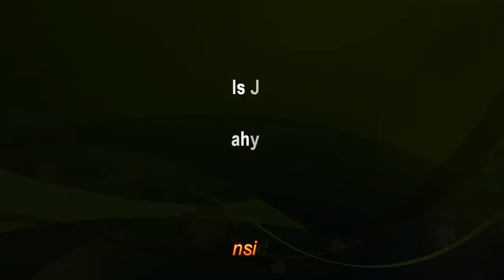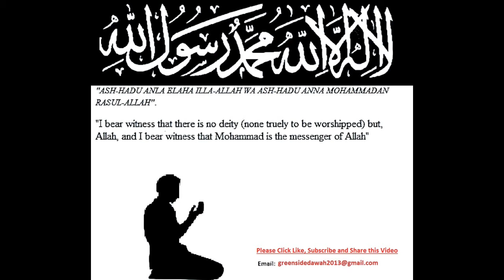English Lecture: Is Jealousy Unhealthy